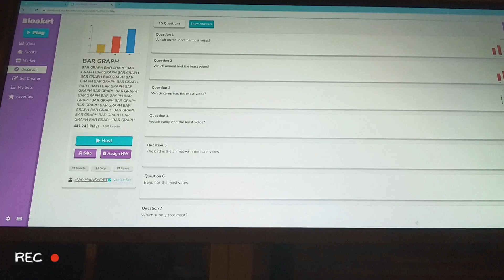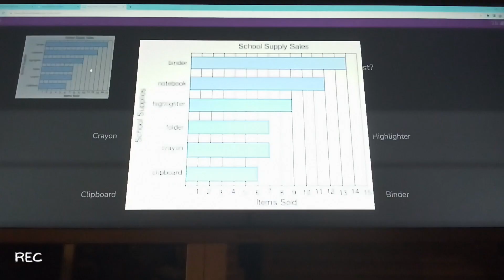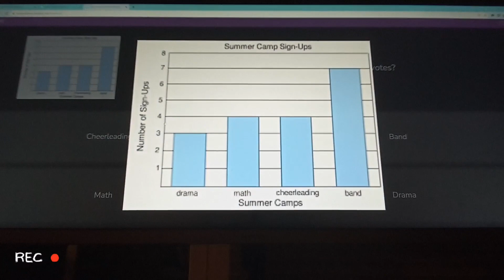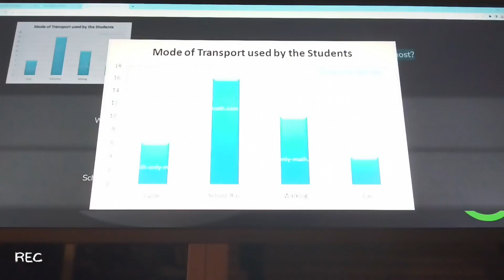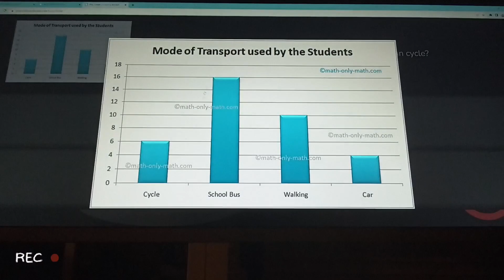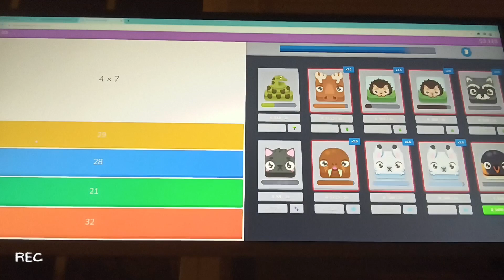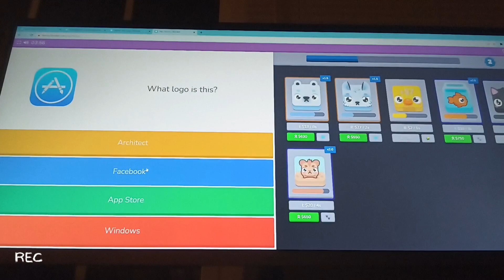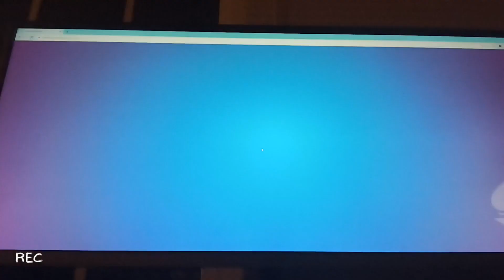I played BLOOKET and this happened...